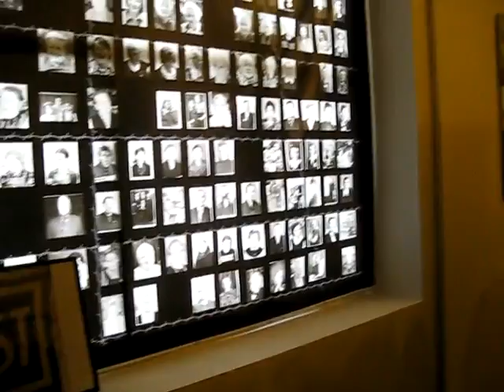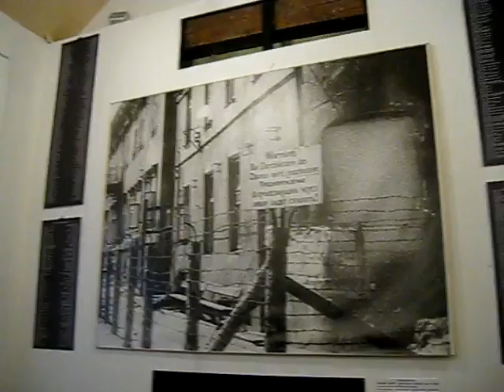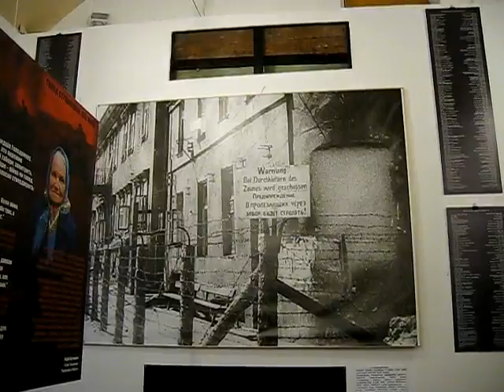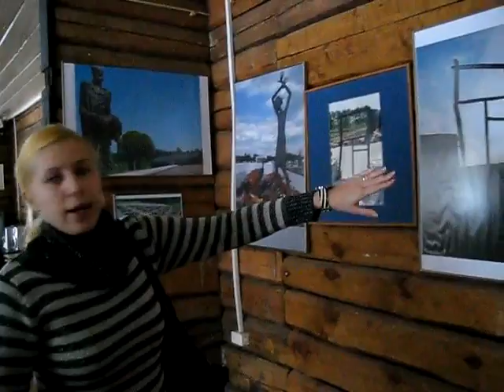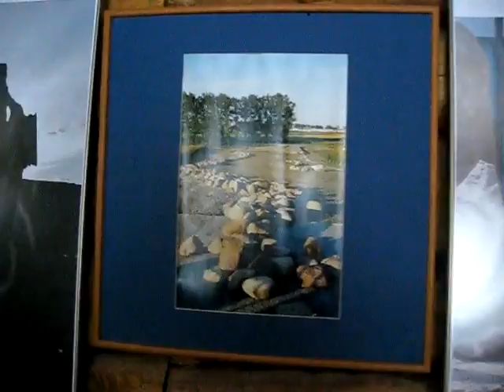Minsk 1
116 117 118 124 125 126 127